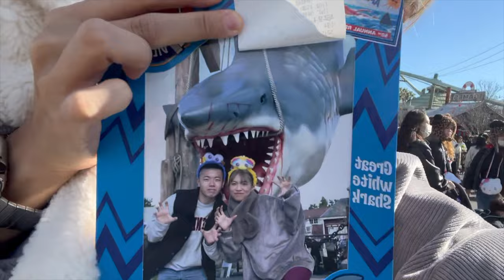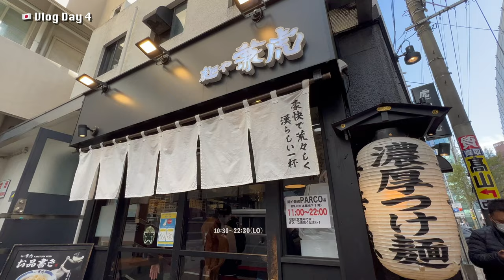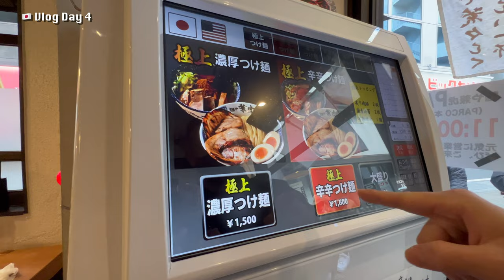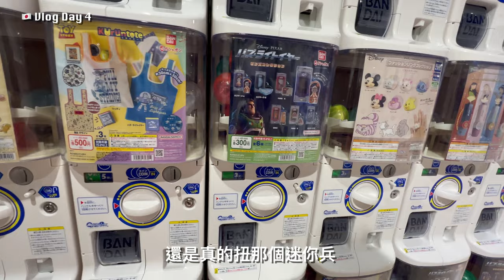[🇯🇵Vlog 4] 福岡天神博多有什麼逛？迷失Round 1狂夾公仔+日本人都推薦的沾麵—麵屋兼虎+Omakase初嘗補身極品白子+壽司師傅竟大爆香港某藝人秘密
***片尾Omakase餐廳名打錯了，是鮨忠尾，不是魨忠尾🙏🏻

旅程: 29/11/2022-8/12/2022